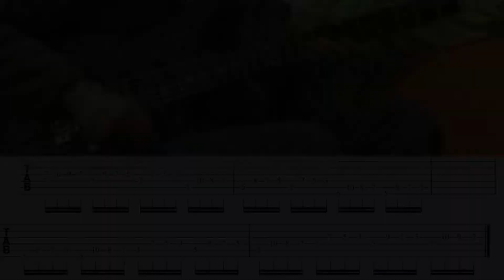Dm Scale Chord Tone [bpm 60]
Key : Dm